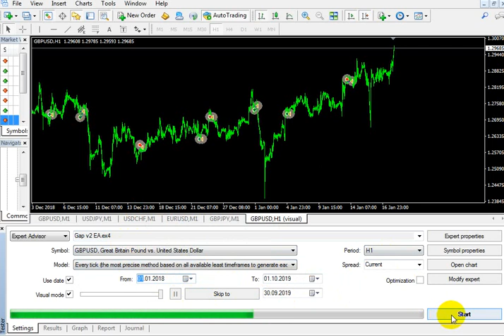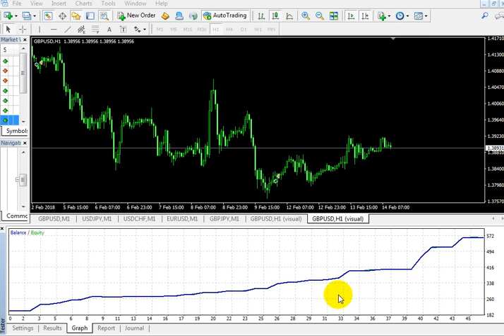Gap v2 _EA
Download